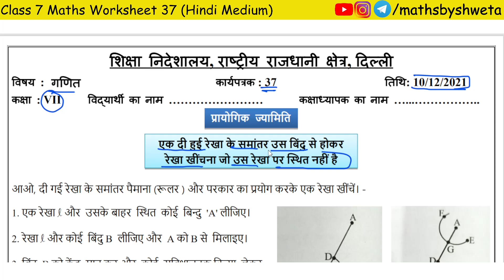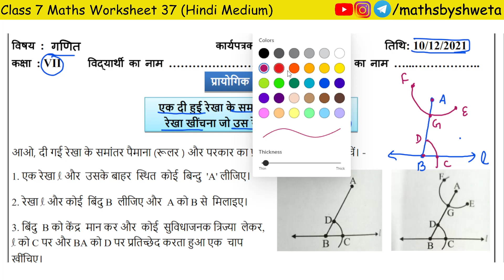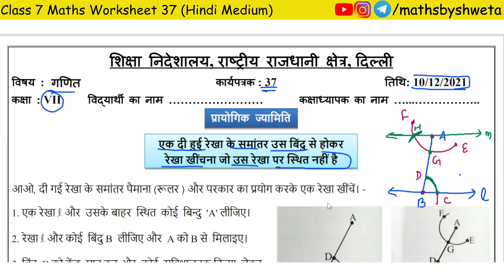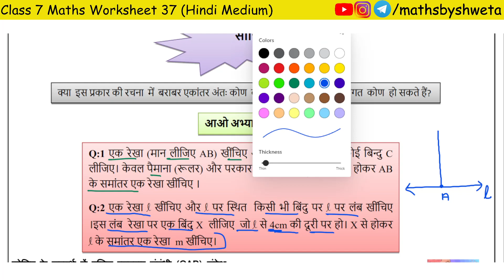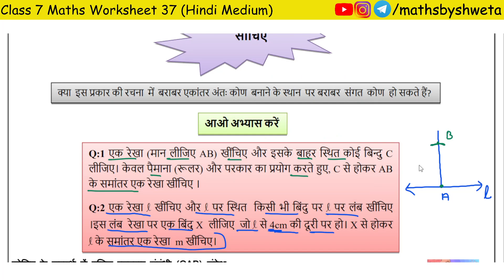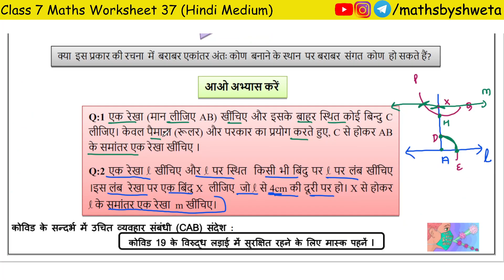Class 7 Maths Worksheet 37 in Hindi Medium | Maths by Shweta